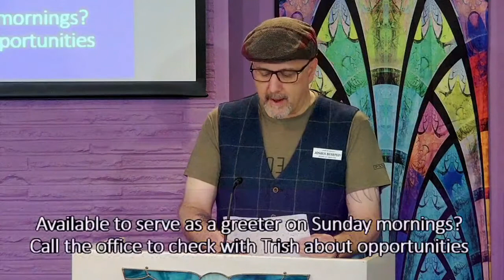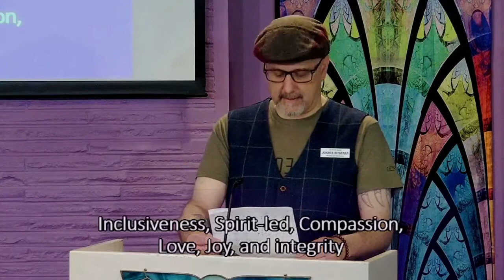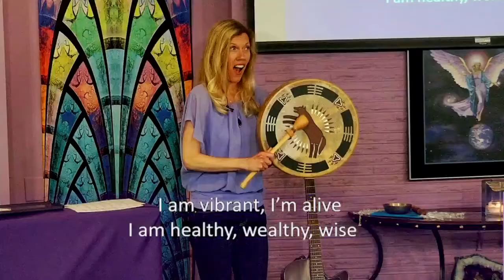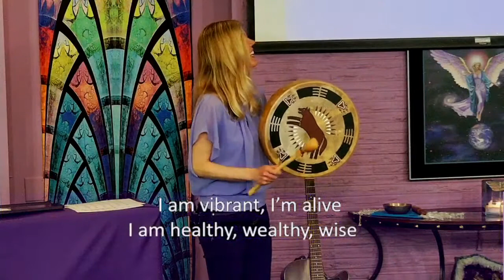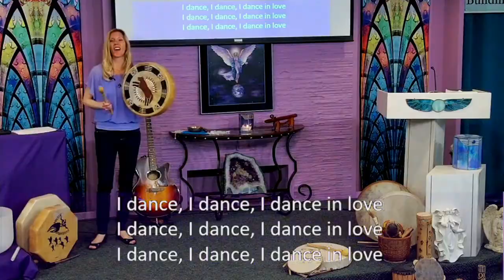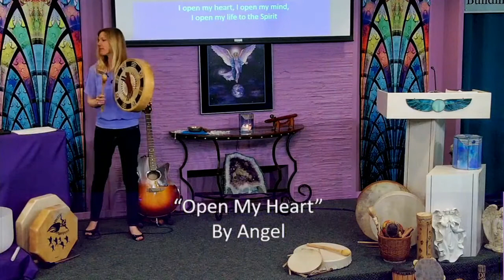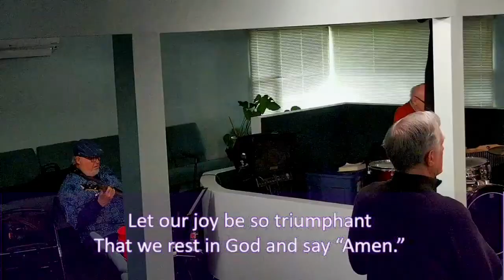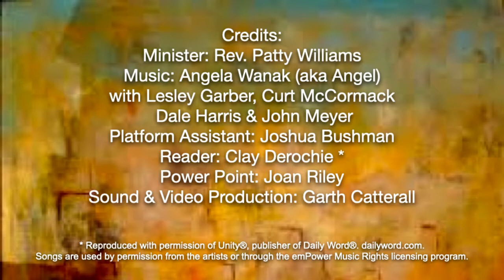Unity of Salem Service 6-19-22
Edited version - service by Angel

All songs are used by permission.
“Witness” by Daniel Nahmod
EmPower Publisher

“The Light of God” by Rebecca Shepard
Permission Granted

“When I Walk” by Erin McGaughan
Permission Granted

“Vibrant” by Lesley Garber
Permission Granted

“Love Heals” by Angel
EmPower Publisher

“Open to Fly” by Angel
EmPower Publisher

“We Got All the Love” by Helen Yeomans
Permission Granted

“Blessed Always” by Rickie Byars
EmPower Publisher